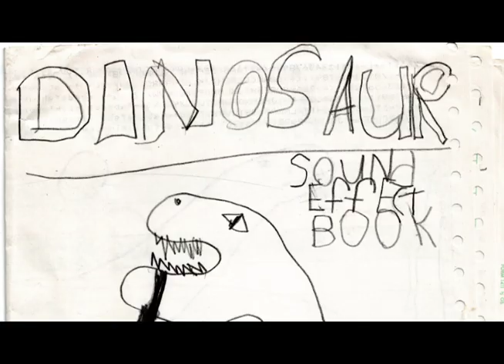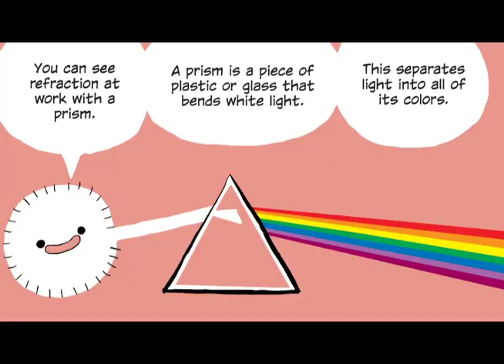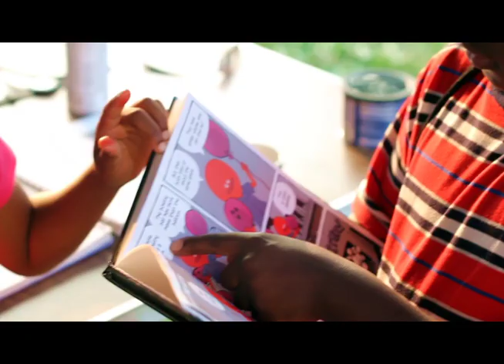Building Blocks of Science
Complex concepts come alive in our Building Blocks series. Join colorful characters in graphic novel-style adventures, to explore coding, physical science, and mathematics.